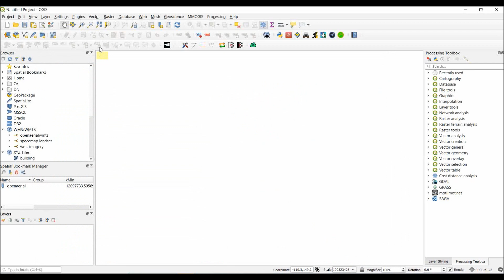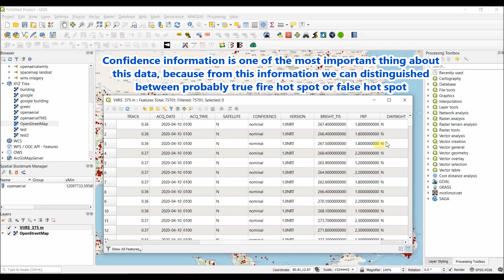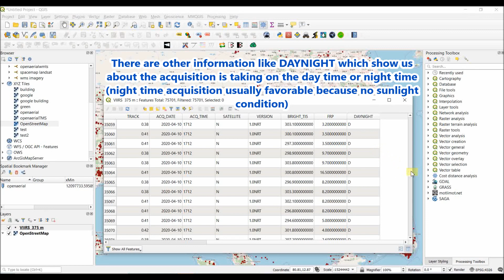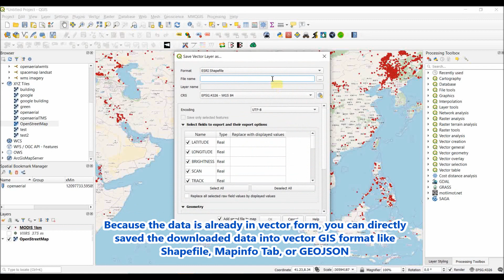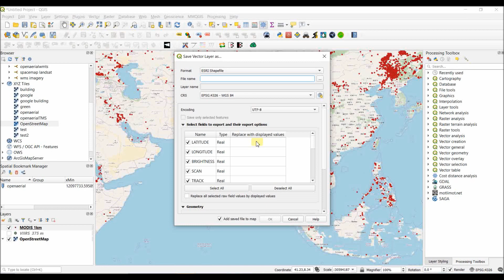Download Active Fire Hot spot from VIIRS and MODIS using QGIS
How to download latest 24 hours active fire hot spot from VIIRS and MODIS Satellite using Active Fire Plugin in QGIS / Quantum GIS.

Active Fire Plugin Developed By : Pawel Dzierzynski from The Map Workshop